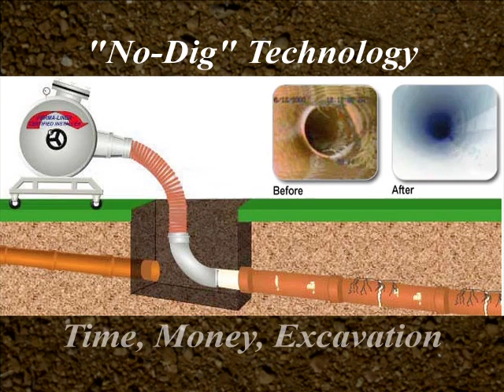Keck Plumbing in Quincy, Illinois, featuring PermaLiner no-dig pipe repair